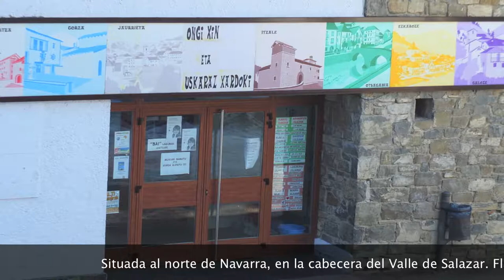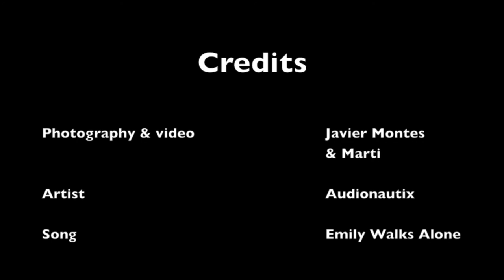Walking Tour Otsagabia HD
A virtual tour in Otsatsagabia - Basque Country.

[ESPAÑOL]
SITUACIÓN
Ochagavía está situada al norte de Navarra, en la cabecera del Valle de Salazar. Flanqueada al norte por Izalzu, el bosque de Irati y Francia, al este por el Valle de Roncal, al oeste por el Valle de Aezkoa, y al sur por Ezkaroz. La superficie que ocupa es de 13.000 Ha.

[EUSKARA]
Otsagabia Nafarroa iparraldean da, Zaraitzu haranaren goialdean. Iparraldean Itzaltzu, Iratiko basoa eta Frantzia ditu mugakide; ekialdean, berriz, Erronkaribar; mendebaldean, Aezkoako bailara; eta hegoaldean, Ezkaroze. 13.000 hektareako azalera du. Klimari dagokionez, Atlantikoko mendiko klima du Otsagabiak, eta urteko batez besteko tenperatura 6 eta 10 ºC artekoa da hemen. Otsagabiko landaredian pagoa (9.000 hektarea), haritza, pinua, izeia eta laritza zuhaitzak dira ugarienak.